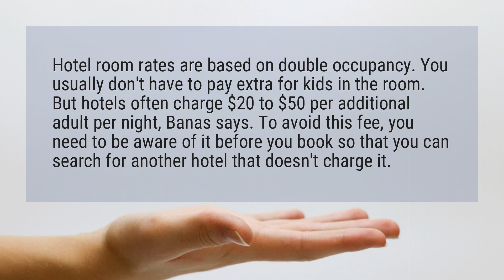Do hotels charge per person or per room?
Hotel room rates are based on double occupancy. You usually don't have to pay extra for kids in the room. But hotels often charge $20 to $50 per additional adult per night, Banas says. To avoid this fee, you need to be aware of it before you book so that you can search for another hotel that doesn't charge it.

Reference:
10 Annoying Hotel Fees and How to Avoid Them - Kiplinger